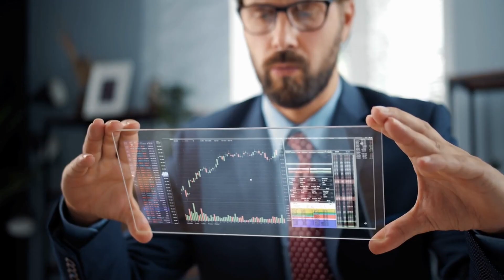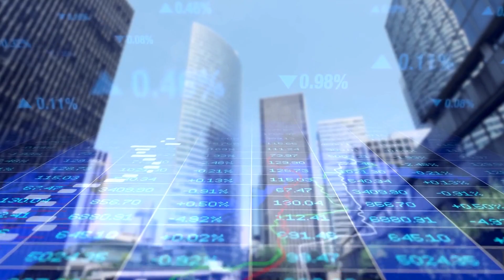NEWSFLASH !! YOUR JOB MAY BE AT RISK ! AI take OVER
looking into the types of jobs AI could take from humans